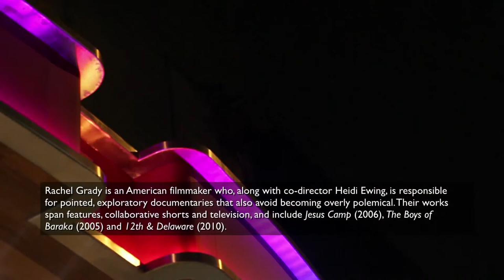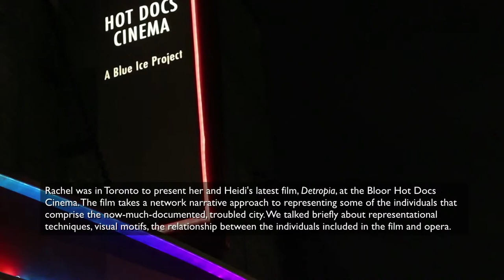Detropia's Rachel Grady Interview (Excerpt) - The Seventh Art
A discussion of the documentary film DETROPIA with its co-director Rachel Grady (Jesus Camp).

Rachel Grady is an American filmmaker who, along with co-director Heidi Ewing, is responsible for pointed, exploratory documentaries that also avoid becoming overly polemical. Their works span features, collaborative shorts and television, and include JESUS CAMP (2006), THE BOYS OF BARAKA (2005) and 12TH & DELAWARE (2010).

Rachel was in Toronto to present her and Heidi's latest film, DETROPIA, at the Bloor Hot Docs Cinema. The film takes a network narrative approach to representing some of the individuals that comprise the now-much-documented, troubled city. We talked briefly about representational techniques, visual motifs, the relationship between the individuals included in the film and opera.